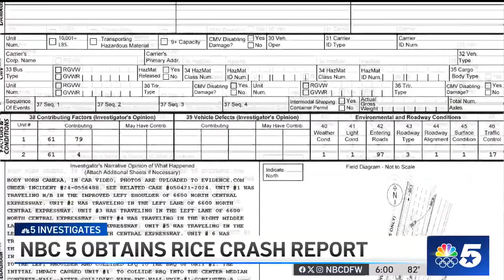NBC 5 Investigates looks into crash report involving Rashee Rice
A Dallas Police crash report obtained by NBC 5 Investigates details the chain-reaction series of events that investigators say triggered the freeway car crash involving Kansas City Chiefs wide receiver Rashee Rice and SMU defensive back Teddy Knox. Senior investigative reporter Scott Friedman has the new information, which provides the most detailed description yet of how the crash unfolded.